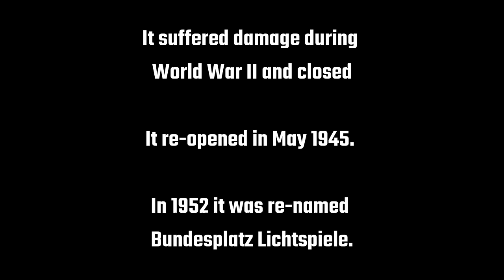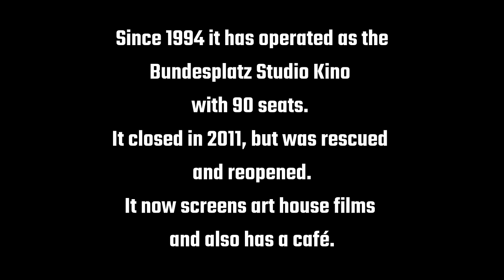BUNDESPLATZ STUDIO BERLIN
The Bundesplatz Kino in (West) Berlin has 2 Bauer Left and Right Hand Projectors.
You stand in the middle to lace up Projector 1. Turn around to then lace up Projector 2. It's a short video as the duty projectionist was busy. It's a nice cinema. As far as I know, it's still operating today (Dec 2023).